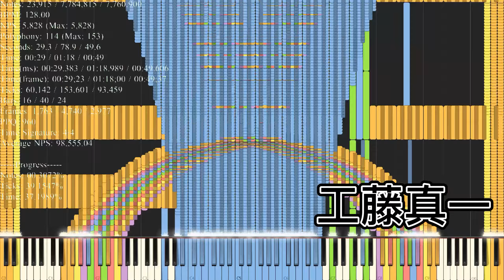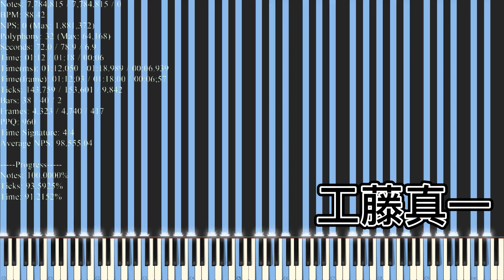工藤新一 | Aimonortsa Lag Tester but something is different...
MIDI information: (Copied from UMP 1.6β3)
Basic Diagnosis
File Size: 59.56MiB
Resolution: 960
Tracks: 10
Notes: 7,784,815
Memory to Open: 378.80MiB
Duration: 01:18.9
Tempo: 88.42～128.00

My Discord Server: Private (But I can give you the link in Gmail)